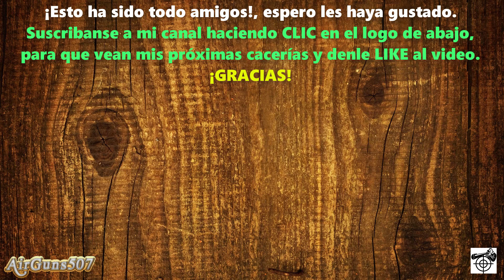Cacería de palomas 2 - Dove hunting 2 - PCP Benjamin Maximus 177.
Este es un video que muestra material de cacería; si a alguien no le gusta, por favor NO MIRARLO.

El rifle es un Benjamin Maximus cal. 177.

Pellets JSB de 13.43gr a 825fps.

Mira Telescópica Mantis 4-12X40.

Monturas BKL altas.

El video lo filmé con un samsung galaxy A3.